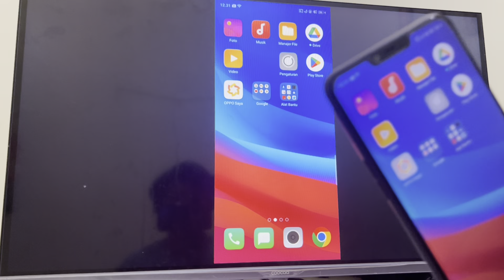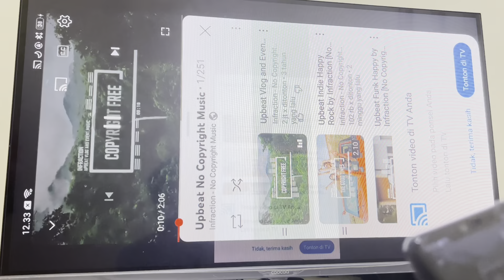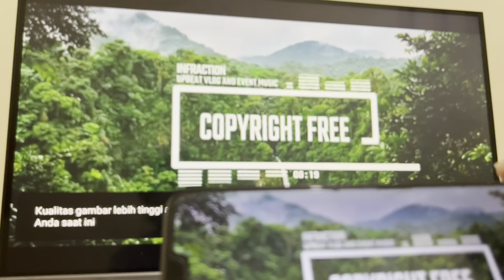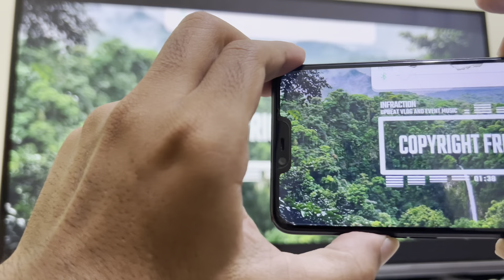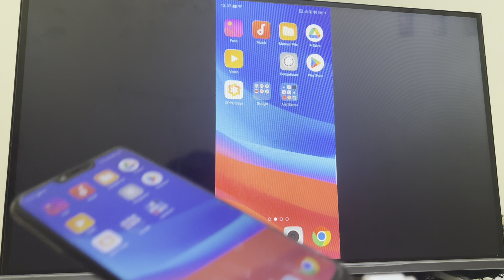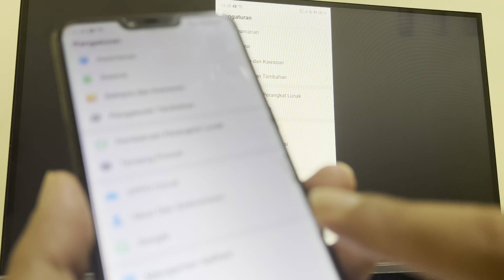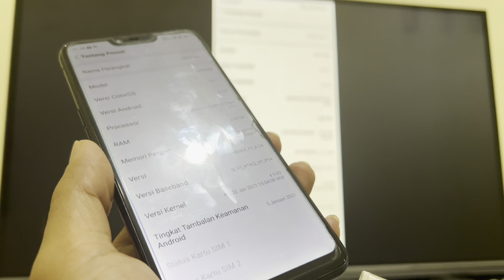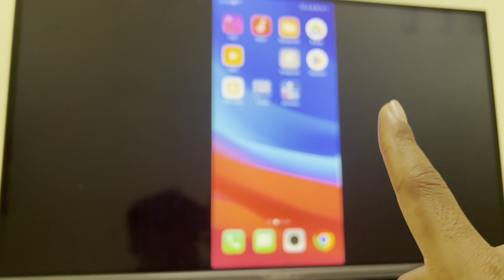Menampilkan Isi HP ke Semua TV Dengan Gambar Jernih/Tajam (HD)